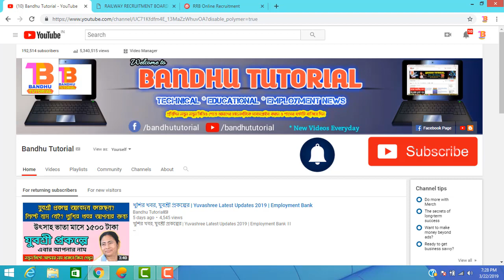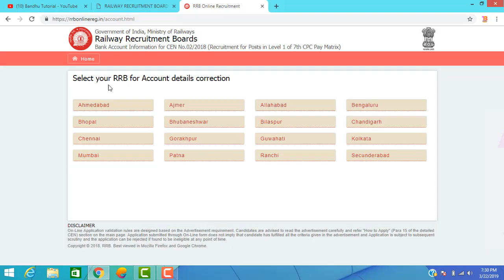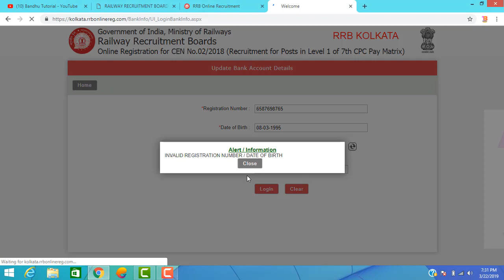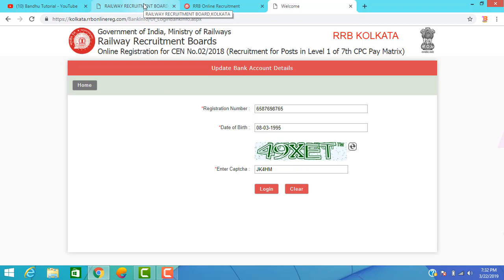RRB Group D টাকা ফেরত পাওয়ার পদ্ধতি জেনে নিন | Modify Bank Account Details for Refund of Exam Fees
RRB Group D New Update | Modify Bank Account Details for Refund of Exam Fees.